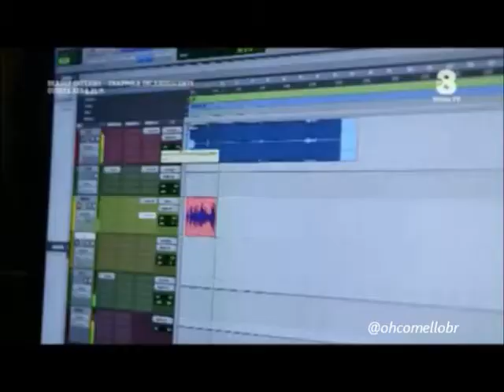Lodovica Comello | Backstage - 50 Shades of Colours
Esse vídeo é um fanmade, feito com imagens relacionadas ao videoclipe de 50 Shades Of Colours.